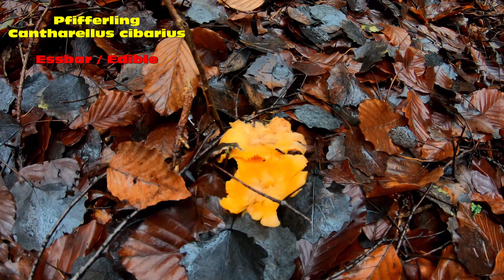🍄❄ Pilze im Dezember: Birkenporlinge, Pfifferlinge, Judasohren und Herbsttrompeten vor Weihnachten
❄🍄 Pilztour Mitte Dezember kurz vor Weihnachten❄ Birkenporlinge, Pfifferlinge, Herbsttrompeten, Judasohren, Maronenröhrlinge, ein Semmelstoppelpilz und ein aussporender Flaschenstäubling werden noch gefunden. Während die Birkenporlinge vermutlich noch zu gebrauchen sind, wirken die Pfifferlinge bereits etwas dunkel und damit frostgeschädigt. Auch die Herbsttrompeten sind bereits sehr weich und wabbelig und damit nicht mehr zum Sammeln geeignet. Die an einem alten Holunderstrauch wachsenden Judasohren hingegen sind ganz frisch und klassische Winterpilze, die auch während Frost und Schnee problemlos gesammelt werden können.

► Weitere tolle Videos zum Thema Speisepilze finden, Speisepilze erkennen und Speisepilze sammeln findet Ihr hier (alle in 4K):

► Gefahrenhinweis
ACHTUNG:
Das Sammeln von Pilzen birgt immer ein Risiko!
Essbare Pilze können stellenweise sehr leicht mit tödlich giftigen Doppelgängern verwechselt werden! Beispiele hierfür sind Stockschwämmchen und Gifthäubchen oder Pantherpilz und Grauer Wulstling. Neben essbaren Pilzen gibt es deutlich mehr ungenießbare, giftige sowie tödlich giftige Pilzarten.

Ich bin kein Experte!
Meine Aussagen können fehlerhaft oder sogar komplett falsch sein! Bild- und Videomaterial können trügen! Pilze unterscheiden sich nicht selten in Abhängigkeit ihrer Lokalität im Aussehen sowie in den Unterarten! Es gibt für keine der in meinen Videos gezeigten, gesammelten oder kommentierten Pilze eine Essensfreigabe!

► Pilze suchen, Pilze finden, Pilze sammeln /
     Pilzesuchen, Pilzefinden, Pilzesammeln
     (Pilztour, Pilzwanderung, pilzen)
- das Suchen von Pilzen und Sammeln von Pilzen
  ist ein kleines Hobby von mir
- rein neben den verschiedenen Pilzarten beschäftige
  ich mich dabei mit dem Thema Radioaktivität und
  Schwermetalle bei Pilzen
  (weitere Videos hierzu folgen)
- außerdem beschäftige ich mich auch mit dem
  Thema Züchten eigener Speisepilze
- meine gewonnenen Informationen halte ich
  in Form von Videos fest und teile Sie mit Euch
- über Reaktionen und den Erfahrungsaustausch
  mit der Community lerne ich Weiteres dazu
  und steige immer tiefer in die Thematik ein
- so konnte ich mein Wissen bereits enorm
  erweitern und einige gängige Falschinformationen
  aufgreifen und berichtigen
- trotz allem bin ich lediglich ein Hobbypilzsucher
  und weit entfernt von echtem Expertenwissen
- meine Videos sind deshalb als Unterhaltung
  oder erste anfängliche Informationsquellen
  für deutlich weiterführende Recherchen zu
  verstehen, jedoch keinesfalls als Anleitungen
  oder gar Verzehrfreigaben
- Speisepilze und Giftpilze können sich stellenweise
  stark ähneln, das Risiko ist entsprechend hoch
   (z.B. Gifthäubchen und Stockschwämmchen oder
    Pantherpilz und Grauer Wulstling)
  Selbst Champignons und Knollenblätterpilze
  wurden und werden miteinander verwechselt
- Speisepilze erkennen und von Giftpilzen
  unterscheiden muss gelernt sein!
- es gibt deutlich weniger essbare Pilze im
  Vergleich mit ungenießbaren oder giftigen Pilzen
- vor allem Lamellenpilze können tödlich giftig sein,
  wohingegen Röhrenpilze nicht tödlich giftig sind
  (Anfänger setzen deshalb am besten auf
    Röhrenpilze und markante Arten)

► Mich ganz einfach unterstützen
- Seht Euch meine Videos vollständig an (ohne vorspulen)

- Gebt mir einen Like
- Teilt die Videos in sozialen Netzwerken (wie Facebook) und Gruppen
- Sendet die Videos an Eure Freunde und weitere Interessierte